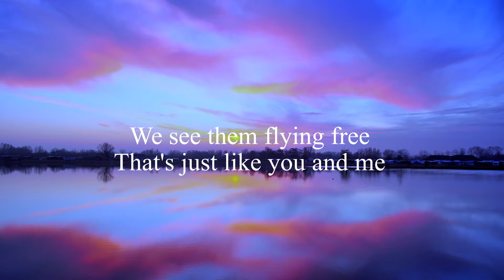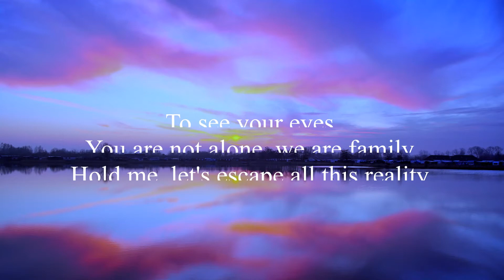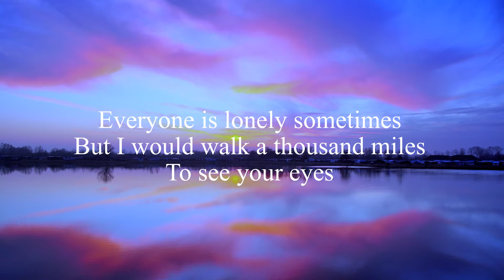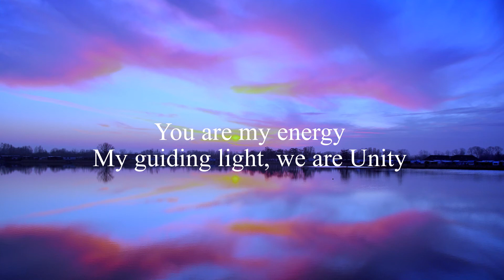Unity-Alan Walker,ft. Walkers (Lyrics Video)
🎤 Lyrics: Unity-Alan Walker,ft. Walkers
[Verse 1]

[Pre-Chorus]
Everyone is lonely sometimes
But I would walk a thousand miles
To see your eyes
You are not alone, we are family

[Verse 2]
The lightning wakes the wave

[Chorus]
We are,We are We are Unity

(My Unity)
(My Unity)
(My Unity)
(My Unity)